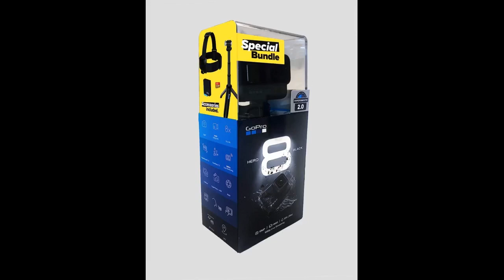GoPro HERO8 Black Retail Bundle - Includes HERO8 Black Camera Plus Shorty, Head Strap, 32GB SD...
GoPro HERO8 Black Retail Bundle - Includes HERO8 Black Camera Plus Shorty, Head Strap, 32GB SD Card, and 2 Rechargeable Ba... design of the GoPro HERO8 Black is sleek and streamlined, making it pocketable and easy to carry around. The folding fingers at the base allow for quick and easy swapping of mounts.
Additionally, the lens is now 2 times more impact resistant, giving you added peace of mind when using it in adventurous outdoor activities. One of the standout features of the HERO8 Black is HyperSmooth 2.0.
This advanced stabilization technology offers three levels of stabilization - On, High, and Boost - allowing you to choose the best option for your specific needs.
Whether you want the widest views...

- GoPro HERO8 Black Retail Bundle - Includes HERO8 Black Camera Plus Shorty, Head Strap, 32GB SD Card, and 2 Rechargeable Ba...
Streamlined design: The reimagined shape is more pocketable, and folding fingers at the base let you swap mounts quickly. A new side door makes changing batteries even faster, and the lens is now 2x more impact resistant. HyperSmooth 2. 0: Smooth just got smoother. Now Hero8 Black has three levels of stabilization—On, High and Boost—so you can pick the best option for whatever you do. Get the widest views possible, or boost it up to the smoothest video ever offered in a Hero camera. Plus, HyperSmooth 2. 0 works with all resolutions and frame rates, and features in-app horizon leveling. TimeWarp 2.0: Capture super stabilized time lapse videos while you move through an activity. And now, TimeWarp 2.0 automatically adjusts speed based on motion, scene detection and lighting. You can even slow down the effect to real time—savoring interesting moments—and then tap to speed it back up. LiveBurst: Record the moments 1.5 seconds before and after your shot, so you can choose the best single frame for the perfect photo—or an awesome shareable video. Video Capture Resolution: 4K UHD 2160P

HERO8 Black Retail Bundle - Includes HERO8 Black Camera Plus Shorty, Head Strap, 32GB SD Card, and 2 Rechargeable Ba...